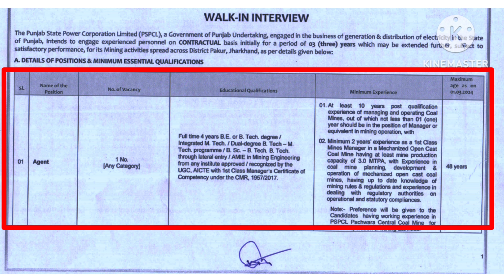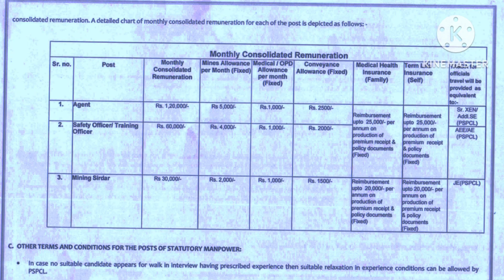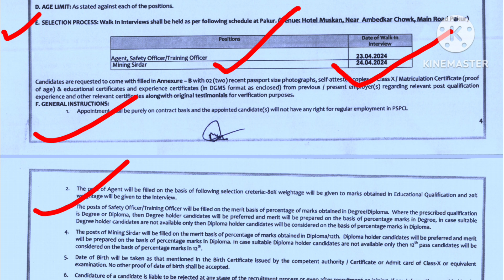Punjab State Power Corporation Limited Vacancy 2024। PSPCL Mining Requirements। Mining Sirdar।